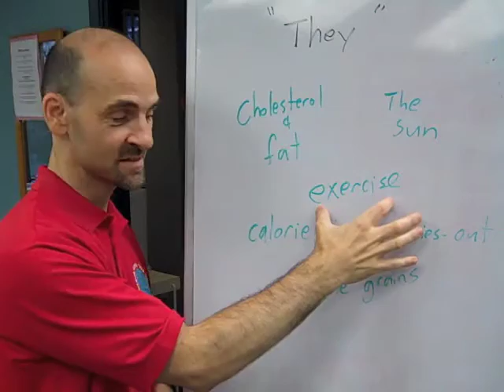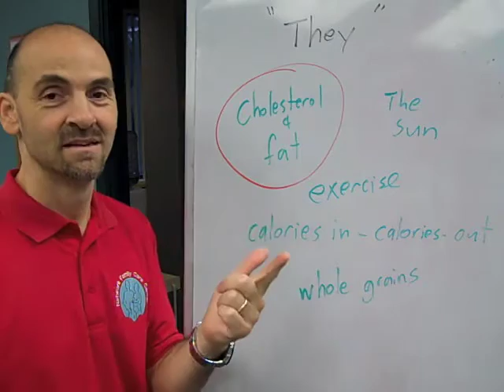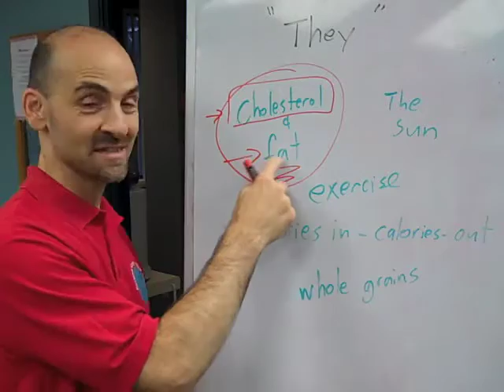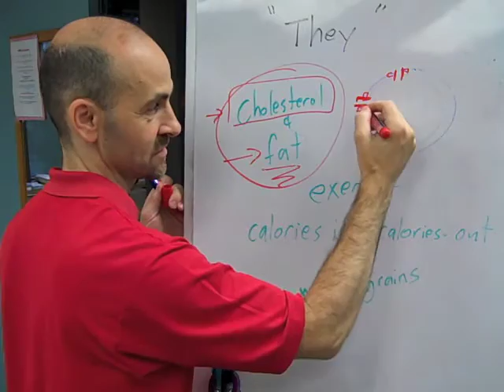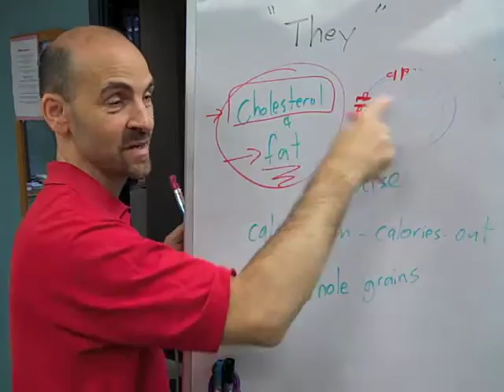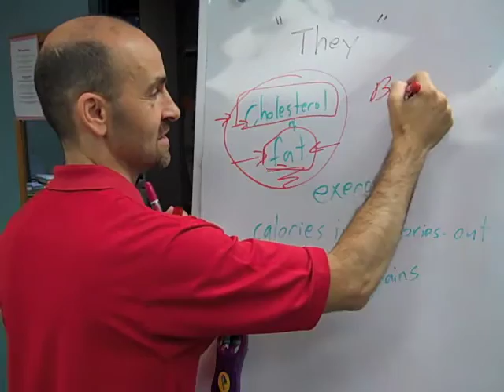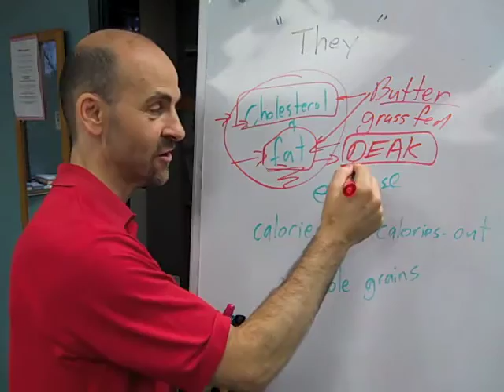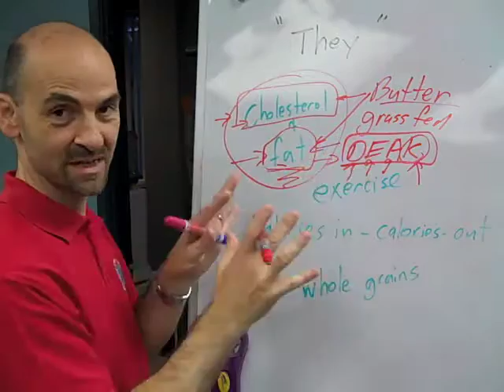Health Tip Fat & Cholesterol